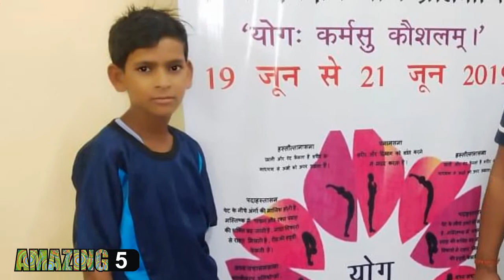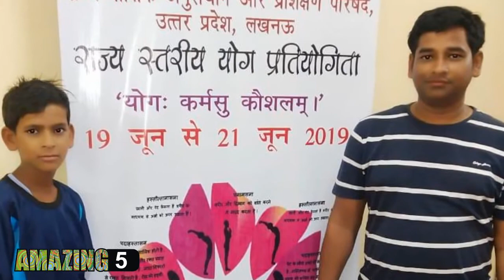Anudeshak News 2019 , Anudeshak Mandey 17000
नमस्कार दोस्तों
पीलीभीत के छात्र व अनुदेशक की जोड़ी ने किया योग में कमाल
धन्यवाद
Kya Anudeshko ko milengai 17000
anudeshak news, yoga divas